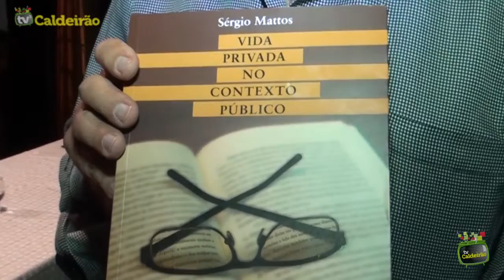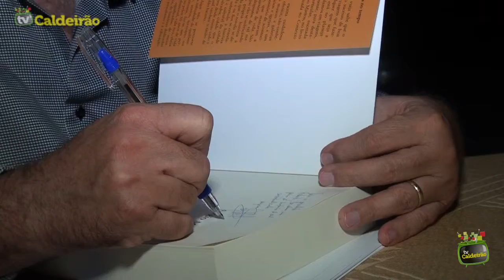I Conferência do Jornal Grande Bahia com professor Sérgio Mattos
O Jornal Grande Bahia (JGB) promoveu no dia 26 de agosto de 2015 a 1ª Conferência ‘Vida Privada no Contexto Público’. O evento ocorreu no teatro da Câmara dos Dirigentes Lojistas de Feira de Santana, e foi dividido em quatro momentos: conferência, debate, lançamento do livro, e coquetel.

Convidado pelo Jornal Grande Bahia, o professor Dr. Sérgio Mattos proferiu a conferência. Na condição de debatedores, participaram o cientista social e diretor do JGB, Carlos Augusto (organizador do evento); o jornalista e secretário de Comunicação Social de Feira de Santana, Valdomiro Silva; a Consultora Educacional na Unidade de Ensino Superior de Feira de Santana (UNEF), Anaci Bispo Paim; o Diretor-Geral da Faculdade de Tecnologia e Ciência (FTC), Cristiano Lôbo; o professor da rede estadual de ensino e vereador Beldes Ramos (PT); o jornalista e deputado estadual José Arimatéia (PRB); o advogado e secretário Municipal de Relações Interinstitucionais, Sérgio Carneiro; o presidente da Associação Comercial de Amélia Rodrigues, Mauro Mattos; e o prefeito de Conceição da Feira, Raimundo Cruz Bastos (Pompilho). Na condição de mestre de cerimônia atuou o jornalista Joilton Freitas, diretor e âncora do programa Rotativo News.

A atividade intelectual objetivou promover uma relação dialógica entre o pensamento acadêmico, a atividade prática dos profissionais que atuam no mercado, a sociedade civil e os setores representativos. Para compor a programação da 1ª Conferência foi escolhido o campo da comunicação social.